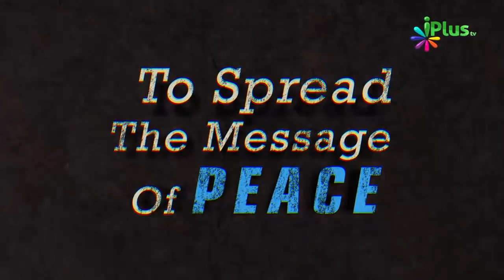Jab Jinn Aag Se Paida Kiye Gaye Hain to Unhe Aag Ka Azab Kaise Hoga By Shaikh Arshad Basheer Madani